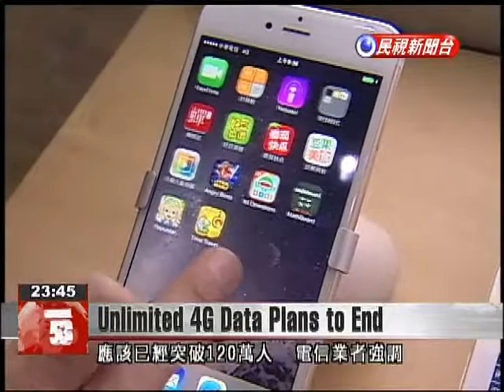Taiwan Mobile GM says most telecoms will stop offering unlimited 4G data plans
Most telecoms will stop offering unlimited 4G data plans from next month. That’s according to the general manager of Taiwan Mobile, though customers who sign up under new plans will be able to continue using slower mobile services after exceeding usage restrictions. As customers flood into telecom shops to buy the latest iPhone, many are pairing it with unlimited use 4G data plans. But according to Taiwan Mobile, these deals will soon be a thing of the past. James ChengTaiwan MobileTelecoms are using unlimited data plans to attract so-called early bird consumers. Most will end these plans at the end of October. New plans will be “partially” unlimited.Other operators that will pull unlimited data offers include FarEastone, Chunghwa Telecom and T Star. They fear that overuse will lead to losses. “It doesn’t make any sense. Why should there be limits? Those suffering the biggest losses are us, the members of the general public.”There are already about 1.2 million 4G users in Taiwan. While they enjoy the fastest mobile services available, telecoms plan to limit them from next month by slowing down their mobile service after data limits are surpassed.`